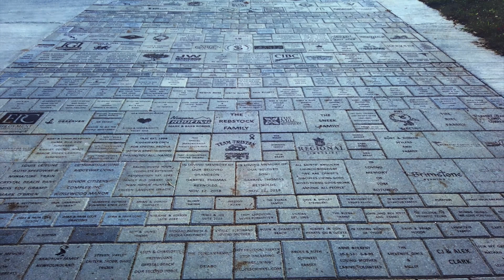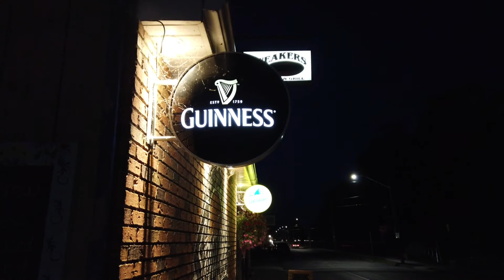Crystal Beach, Fort Erie, Ontario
Crystal Beach is a neighbourhood located in Fort Erie, Ontario, Canada. It is known for its scenic beauty and its sandy beach, which is a popular destination for swimming, sunbathing, and other beach activities. The neighbourhood is situated along the shore of Lake Erie, offering stunning views of the lake and the surrounding area.

In addition to its beach, Crystal Beach is also home to a number of parks and recreational areas, making it a popular spot for outdoor activities such as hiking, picnicking, and bird watching. The neighbourhood is also home to several local shops, restaurants, and cafes, providing visitors with plenty of options for dining and shopping.

Crystal Beach is a popular destination for both locals and tourists, and it is known for its friendly and welcoming atmosphere. If you are looking for a relaxing, scenic, and fun-filled getaway, then Crystal Beach is a great place to consider.

Crystal Beach in Fort Erie, Ontario has a rich history that dates back to the late 19th century. Here are a few historical interesting facts about the area:

Early History: The area that is now Crystal Beach was originally settled by the Neutral Nation Indigenous people, who used the area for fishing, hunting, and trade.

Development of Crystal Beach: In the late 1800s, the area was developed into a summer resort community, with a number of hotels and cottages being built to accommodate visitors.

The Crystal Beach Amusement Park: In 1888, an amusement park was opened on the shores of Lake Erie, offering a variety of attractions and entertainment options for visitors. The park became a popular destination and was in operation until the late 1960s.

Transportation: Crystal Beach was connected to Buffalo, New York, by a steamship ferry, which ran regularly between the two cities. The ferry service was a popular mode of transportation for visitors, who would come to the area to enjoy the beach, the amusement park, and other local attractions.

Decline and Revitalization: By the late 1960s, the popularity of the amusement park had declined, and the area experienced a period of decline. In recent years, however, the area has experienced a revitalization, with a renewed focus on its natural beauty, recreational opportunities, and rich history.

These are just a few of the interesting historical facts about Crystal Beach in Fort Erie, Ontario. The area has a rich and fascinating history that provides insight into its development and evolution over the years.